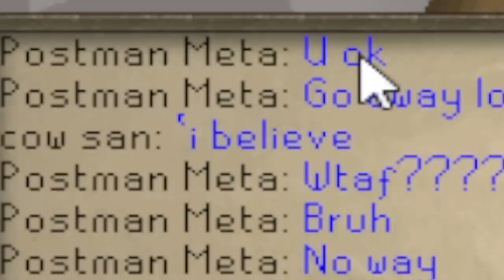Pretending to Farm Revs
I brought Dragon Claws into Rev Caves...